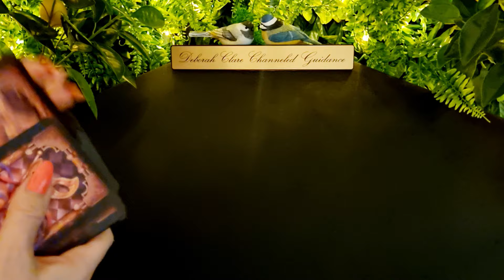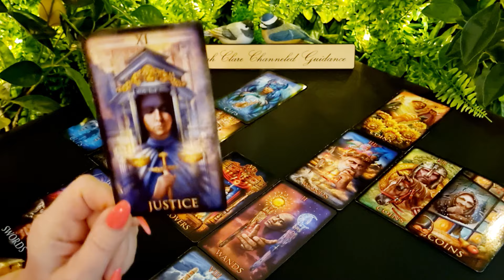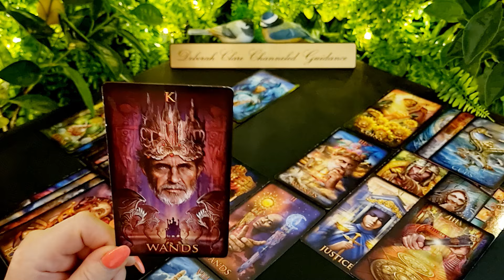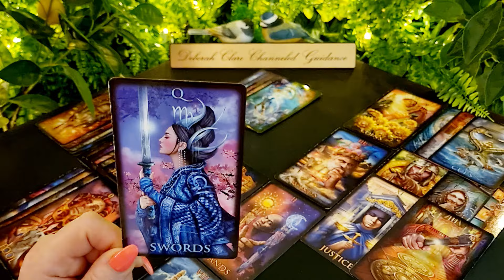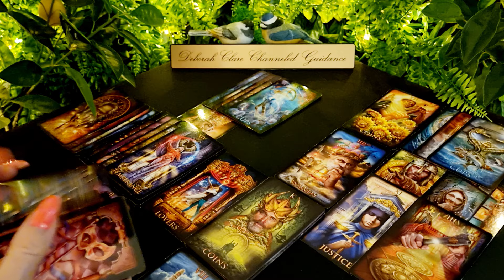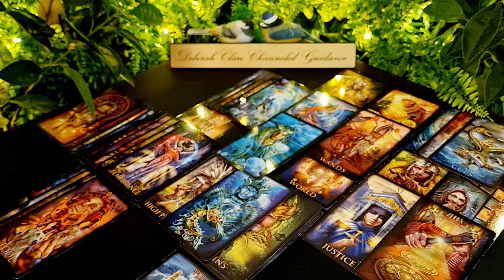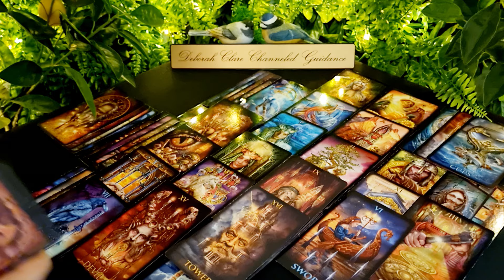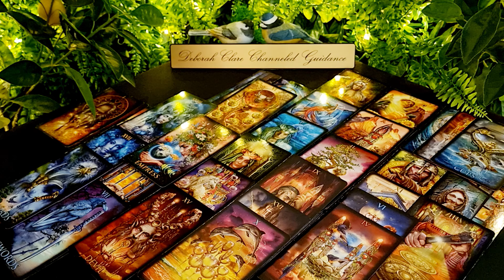*CANCER* mid March '24 - This all got REALLY complicated!...Looking out for NO.1!😉💥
12-month General Overview (30mins) €114 / $121